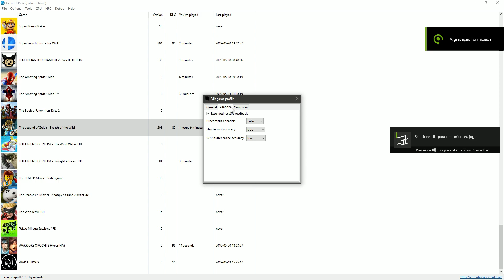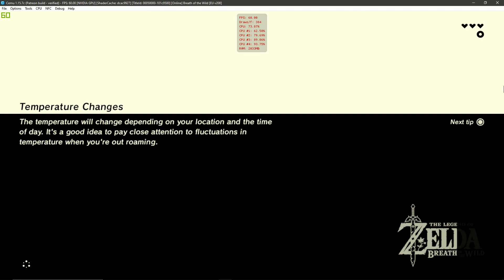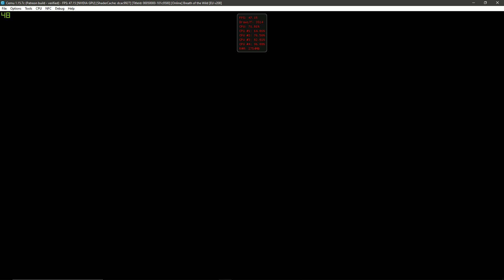Cemu 1.15.7c|The Legend of Zelda: Breath of the Wild GamePlay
Emulation Channel
PC ESPECIFICAÇÃO
WINDOWS 10 INSIDER PREVIEW 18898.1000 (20H1_RELEASE)
ASUS B85M-E/BR
20GB RAM DDR3 1600MHZ KINGSTON
GeForce Game Ready 419.34 BETA
PROGRAMA GRAVAÇÃO VIDEOS AUDIO NVIDIA SHADOWPLAY

CEMU 1.15.7 now available for patreons
# Cemu detailed changelog for 1.15.7b

# New in 1.15.7b:

CPU/JIT: Fixed a bug leading to random corruption of the instruction stream

# New in 1.15.7:

general: Added visual indicator at game boot which displays the used controller profiles

general: Added controller low battery warning (can be turned on/off in settings. Off by default)

general: Global precompiled shader setting should no longer reset to auto (#63)

general: The internal process of updating system.xml is now more robust

Previously there was a slim chance to lose all settings when Cemu crashed or was force closed

while settings.xml was being updated

CPU/JIT: Optimized recompilation. This process is already fast enough to generally not be noticeable but

it can lead to delay and micro-stutter in cases where a lot of new code is recompiled at once

Examples where the bottleneck becomes apparent:

Frame drops or audio crackle on first loading screen

Initial delay when booting a game

With the optimization, these should now be slighty less severe

GX2: Improved the accuracy and behavior of GX2WaitForFlip + GX2SwapScanBuffers

This fixes an issue where games would run at the wrong framerate (e.g. Paper Mario Color Splash)

GX2: Fixed a bug in texture decoder for format BC4 (#59)

GX2: Fixed an issue where Cemu would crash if a game setup invalid shaders

This resolves crashes in Pikmin 3 and Yoshi's Woolly World

Note:

(xx) refers to bug tracker issues fixed by this change.